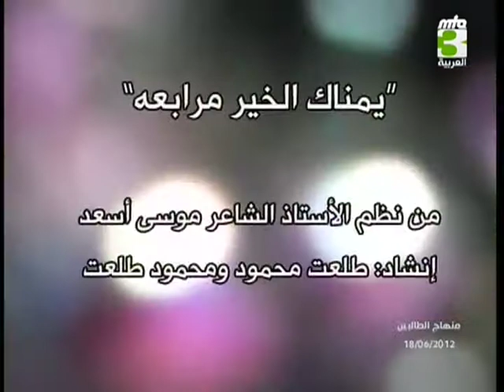منهاج الطالبين - 18-06-2012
برنامح حواري مباشر من أستوديوهات الجماعة الإسلامية الأحمدية في الكبابير يناقش موضوع الأخلاق والتربية من كتاب منهاج الطالبين